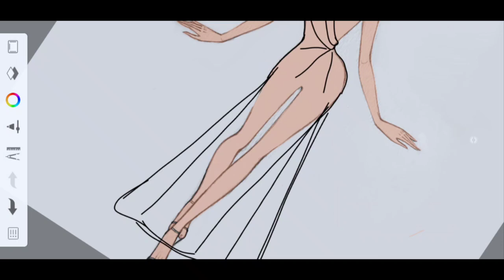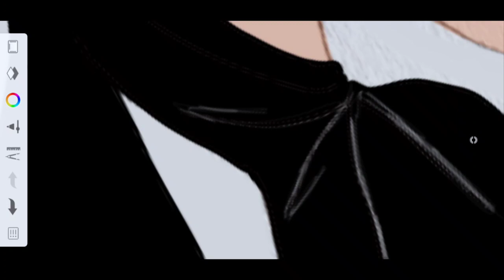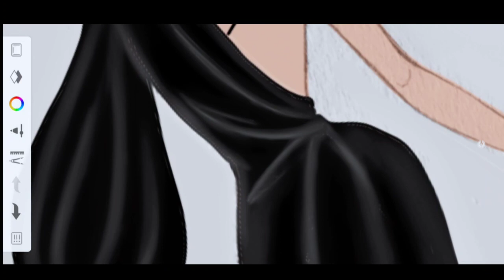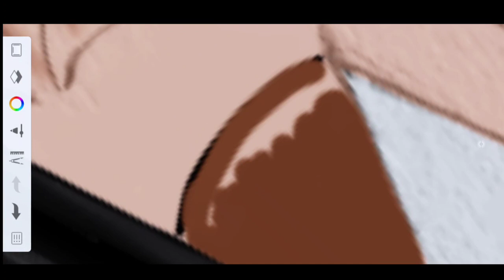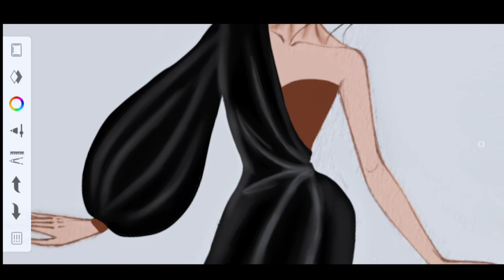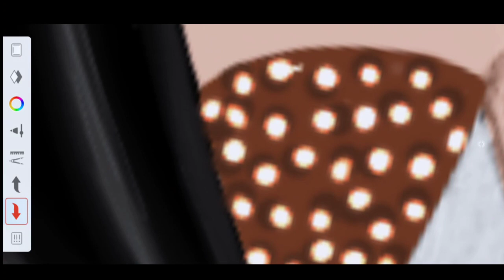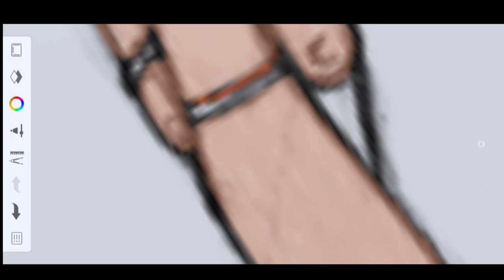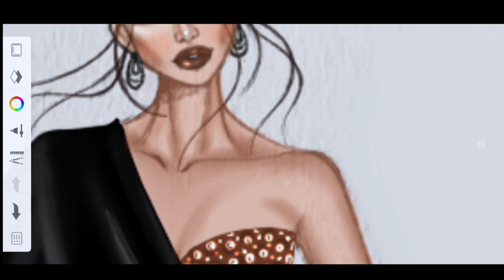comment dessiner une belle robe sur Autodesk sketchbook étap par étap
💜 Salut tout le monde ! dans cette vidéo je vous montre les étapes à suivre pour dessiner une belle robe 💜

N'hésitez pas à :
   - Aimer la vidéo si elle vous a  plu ❤️
   -Commenter ça me fait énormément Plaisir ❤️